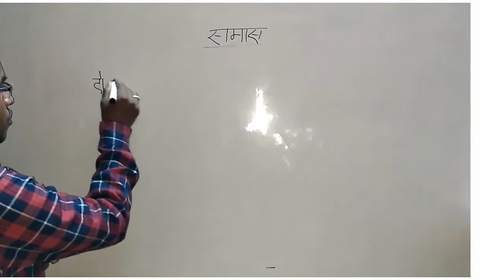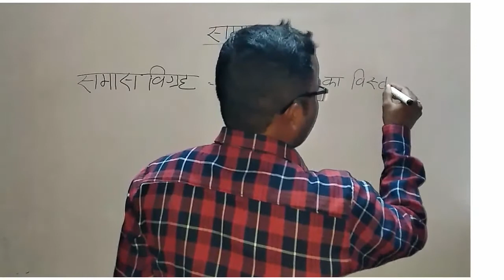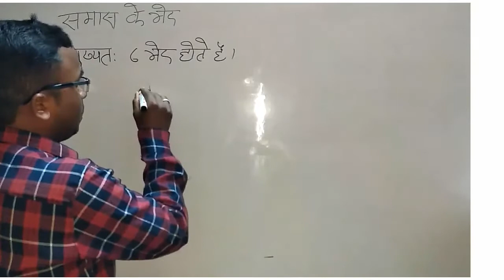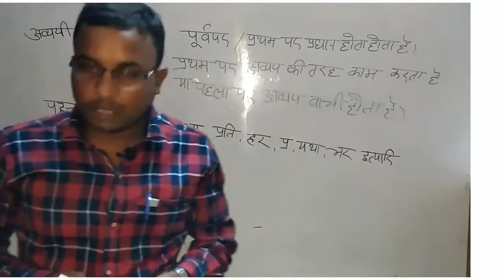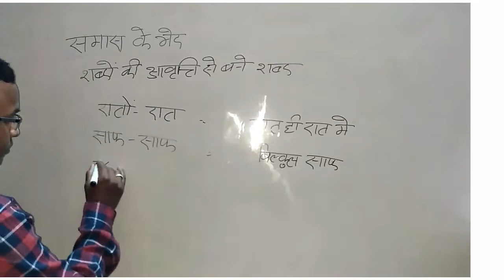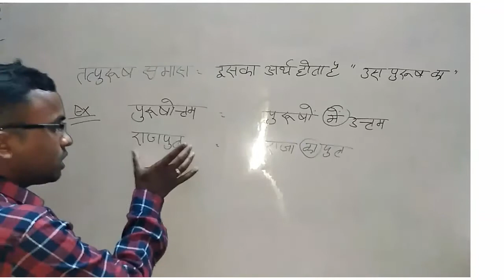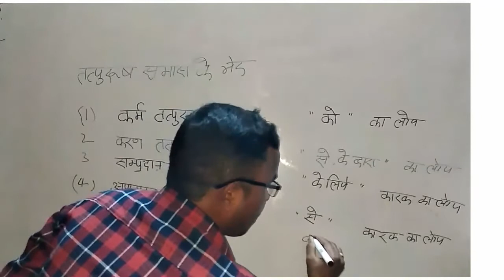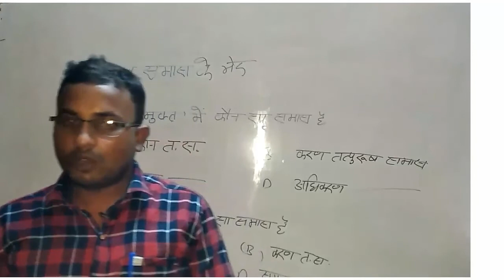PART 1 || समास सीखने की ट्रिक || सिर्फ एक लाइन में समास की कहानी खत्म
About me

दोस्तों मेरा नाम संजय है आप सबका मेरे इस यूट्यूब चैनल Rn institute Allahabad में बहुत बहुत स्वागत है

दोस्तों आपको इस वीडियो में समास के बारे में  ढेर सारी जानकारियां मिलेगी कि जैसे समास क्या होता है | समास के बारे में ऐसी जानकारियां आपको कहीं नहीं मिलेंगे जो हमने विस्तार रूप से अपनी इस वीडियो के माध्यम से आप लोगों के पास प्रदान  किया हुआ है |

About another video

दोस्तों में इसके पहले हमने एक वीडियो तत्सम और तद्भव के ऊपर भी बनाई हुई हैं अगर आपको तद्भव और तद्भव में कोई भी समस्या आती है तो आप मेरे उस वीडियो को देख सकते हैं नीचे यहां पर मैं लिंक दिया हुआ हूं |

About viewer

Again thank you so much, thanks a lot.